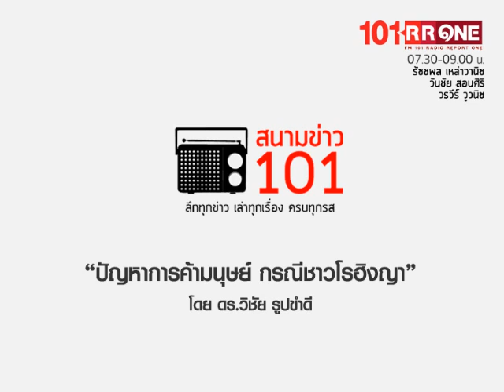ปัญหาการค้ามนุษย์ กรณีชาวโรฮิงญา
โดย ดร.วิชัย รูปขำดี